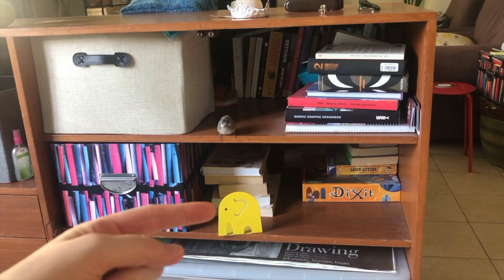Heart touching story of a baby bird (white-eared bulbul)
Story of a chick of white-eared bulbul 'Pirpir' who chooses us as her parents... Hope this video spreads joy and happiness to everyone.